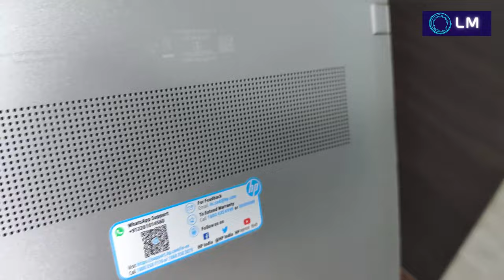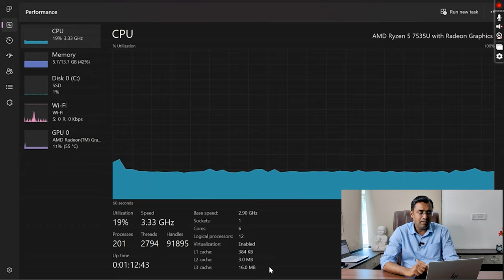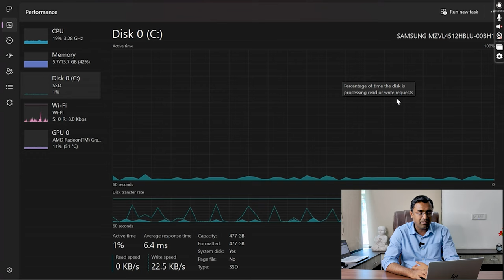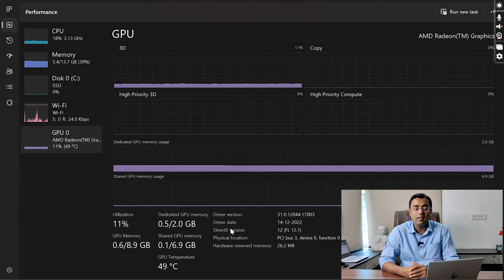HP Aero BE2055AU | BE2056AU | BE2057AU AMD Ryzen 5 7535U Latest 2023 AMD 7000 Light Weight Laptop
BE2055AU. Warm Gold
BE2056AU. Pale Rose Gold
BE2057AU. Natural Silver